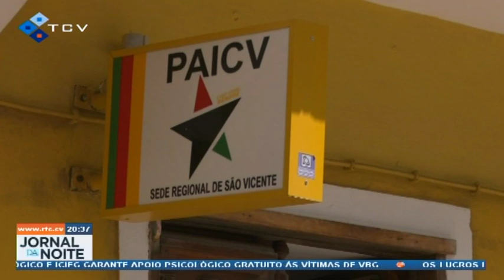Preocupados com situação na Cabnave, CVI e HBS, eleitos do PAICV pedem a intervenção do governo